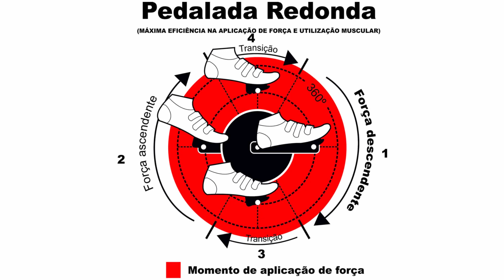COMO PEDALAR CLIPADO | APRENDA USAR O PEDAL CLIP CORRETAMENTE - Minha Bike Life Style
Depois desse vídeo é bem provável que você aprenda a pedalar clipado, vamos te ensinar uma técnica usar o pedal clip corretamente corretamente.
O temor de muitos ciclistas ao usar o pedal clip na rua é de não conseguir soltar os pés do pedal em um momento de emergência, ou até mesmo levar um tombo na frente de todo mundo.
Nesse vídeo eu falo algumas razões e alguns dicas para começar a pedalar com pedal de clip e sapatilha.

1º Parte: Benefícios de pedalar com sapatilha | Tempo: 00:01:35
2º Parte: Dicas para escolher a sapatilha e o pedal | Tempo: 00:04:10
3º Parte: Dicas para aprender a Clipar e começar a pedalar | Tempo: 00:08:37